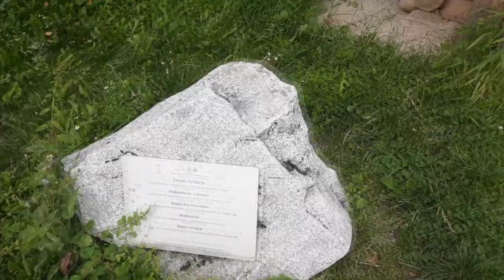Strečno CASTLE ☾ Vlog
SONG: Flook - The tortoise and the Hare